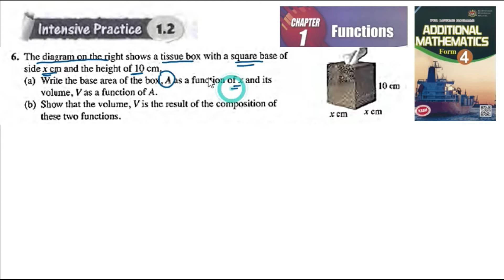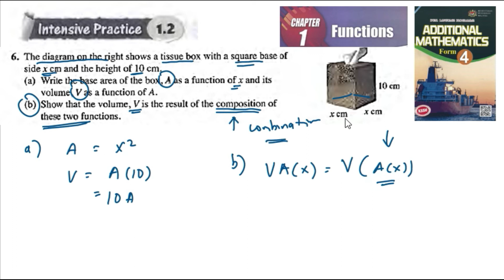Functions intensive practice 1.2 Q6 latihan intensif 1.2 add maths form 4 textbook kssm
Functions intensive practice 1.2 Q6 latihan intensif 1.2 add maths form 4 textbook buku teks matematik tambahan kssm

The diagram on the right shows a tissue box with a square base of
side x cm and the height of 10 cm.
(a) Write the base area of the box, A as a function of x and its
volume, V as a function of A.
(b) Show that the volume, V is the result of the composition of
these two functions.

composite functions